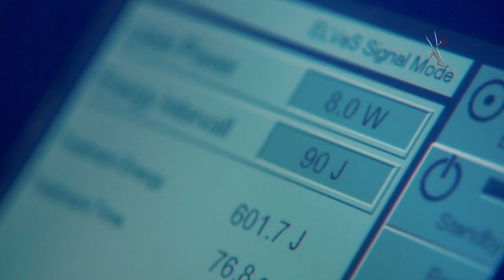«Сады и огороды Приморья». ИЮНЬ.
Хотите знать, как победить плодожорку, развести осмий и поставить заплатку на коре заболевшего дерева? - смотрите новый выпуск программы "Сады и огороды Приморья". Любителям дачной кухни мы тоже приготовили сюрприз - рецепт голубцов из того, что растёт на грядке.